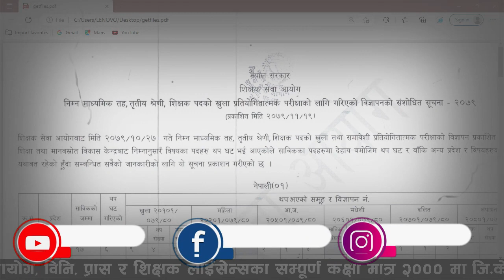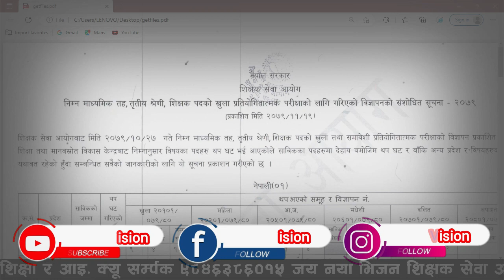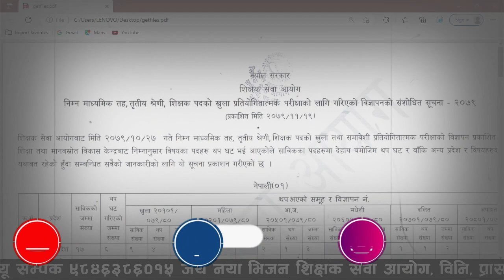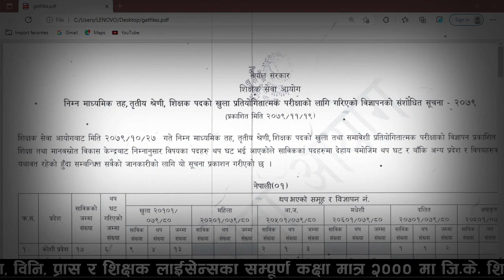नयाँ सूचना शिक्षक सेवा अायाेग विज्ञापन | Naya Suchana Shikshak Sewa Aayog Vigyapan | Aadahrbhut Taha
Namaste sathi haru ho maile yo video ma नयाँ सूचना शिक्षक सेवा अायाेग विज्ञापन | Naya Suchana Shikshak Sewa Aayog Vigyapan | Aadahrbhut Taha Ko jankari garayako xu.

nayavision
NAYA VISION
Vision Naya
naya vision
Naya vision
naya Vision.naya vision
nayavision
Study with Binod
aayog helper
Hamro Academy
Loksewa Sangam
Loksewa Gyan
Ghimiray Deepak
Acco Tutor
LokSewaClass
The Loksewa
Routine of Loksewa exam
Nepal Online
Tech Update
e-Exam preparation
KULAYAN
Aayog Guide
Exam Sanjal
Z Generation Touch
JT Education
E-Nepal Quiz
Motivation

Sathai malai:-

Don't Forget:-